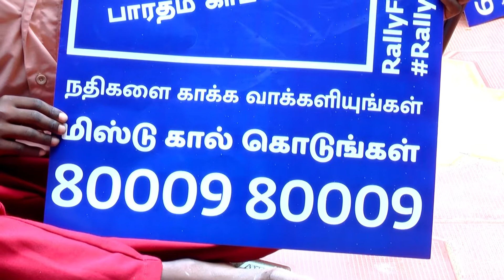RALLY FOR RIVERS AWARENESS CAMPAIGN AT ERODE SCHOOL _3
For Live streaming anytime and anywhere contact 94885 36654,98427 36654